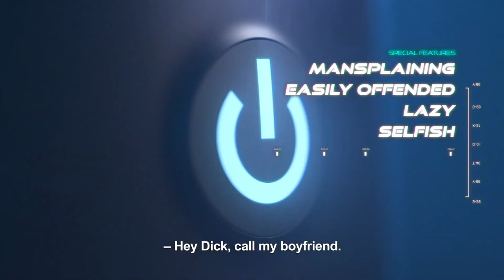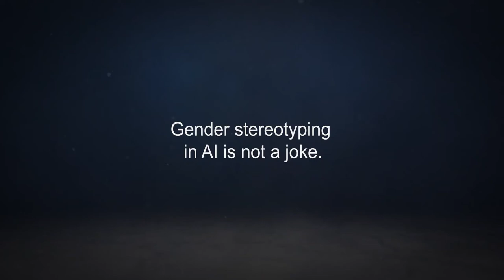DICK – the first all-male voice assistant to draw attention to the inequality in the tech industry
Credits
Format: Digital Film
Categories: Agency Self-Promo